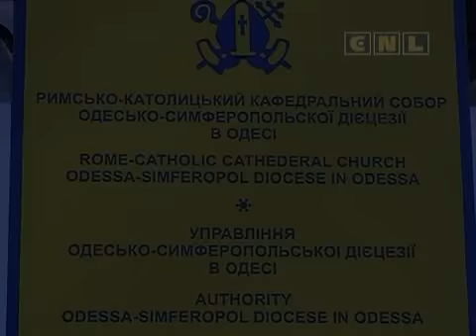Roman Catholic Church of Odessa exhibition Osetenko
With the blessing of the bishop of the Roman Catholic Church and with the support of the Consulate General of the Republic of Poland for the first time in Odessa in the Roman Catholic Cathedral of the Assumption of the Blessed Virgin Mary was an exhibition of paintings by Victor and Yuri Osetenko По Благословению Епископа Римско-католической церкви и при поддержке Генерального консульства Республики Польша впервые в Одессе в Римско-католическом Соборе Успения Пресвятой Богородицы состоялась выставка картин Виктора и Юрия Осетенко